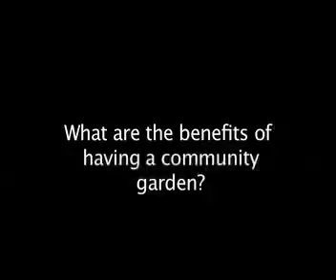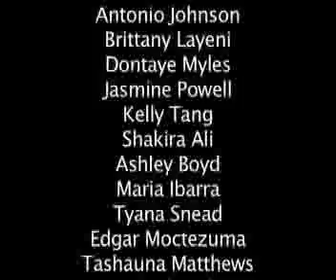Community Gardens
Youth filmmakers hilight community gardens and organic produce options.  This film shows the health and social benefits of growing organic fruits and vegetables in community gardens.  It was produced for CTVN.